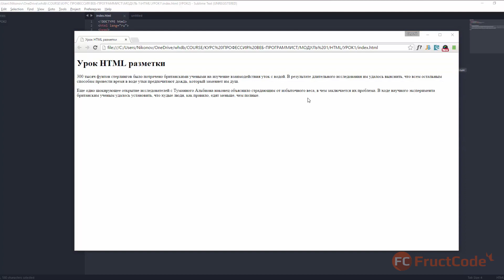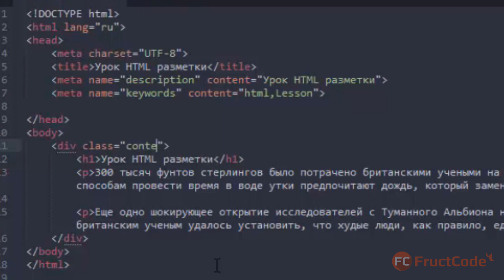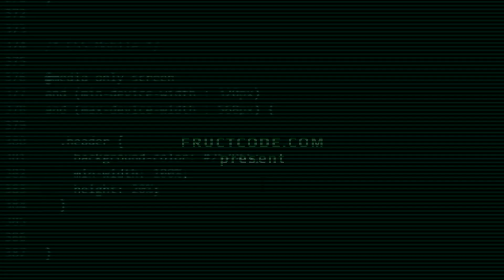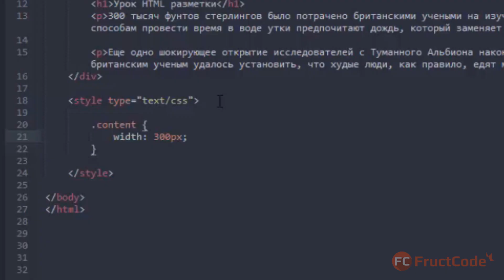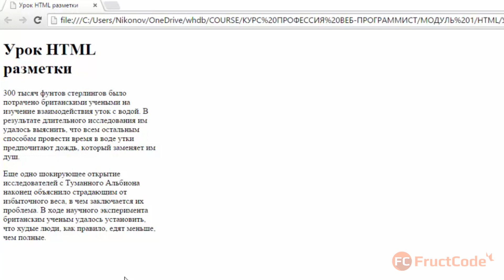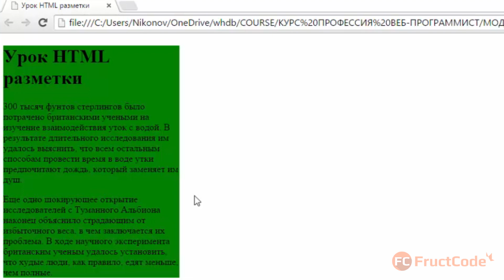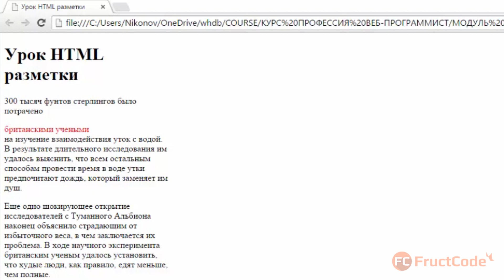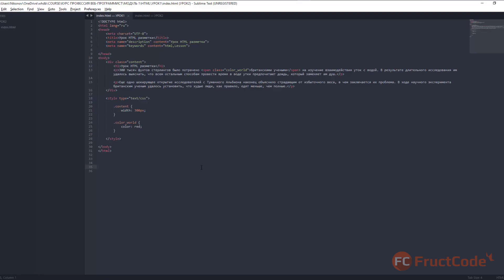Курс HTML/CSS. Структура сайтов, теги div, span и другие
Из этого видео вы  узнаете:
- тег div, тег style
- что такое class в HTML, чем отличается class от id
- синтаксис CSS
- как раскрасить блок
- тег span
- как понять разницу между блочным и неблочным элементом

С чего начать изучение веб-программирование новичку? Какие НАВЫКИ программирования освоить в ПЕРВУЮ очередь, чтобы получить практические результаты и заказы? узнайте

ПОЛНЫЙ КУРС ПО РАЗРАБОТКЕ САЙТОВ от новичка до профи - ПРОФЕССИЯ ВЕБ-ПРОГРАММИСТ. Курс построен из шести взаимосвязанных модулей, подходит и для начинающих:

1. HTML/CSS. Адаптивная верстка сайтов. Основные HTML-теги, CSS-стили и создадите верстку сайта Киномонстр.
2. Верстка на фреймворке Bootstrap. Фреймворк - это по сути конструктор, с помощью которого, вы сможете создавать верстку любого веб-сайта в разы быстрее, чем в с помощью классического HTML/CSS.
3. Язык программирования PHP и база данных MySQL. Базовый фундамент для профессионального программиста.
4. Основы операционной системы Linux и контроля-версий кода GIT. Знания необходимые для командной работы.
5. Фреймворк Codeigniter. Запрограммируйте ваш веб-сайт + адаптивная верстка на Bootstrap.
6. Язык программирования Javascript и библиотеки jQuery. Как сделать сайт более оживленным и быстрым.

Программирование - увлекательное занятие, которое может освоить каждый!